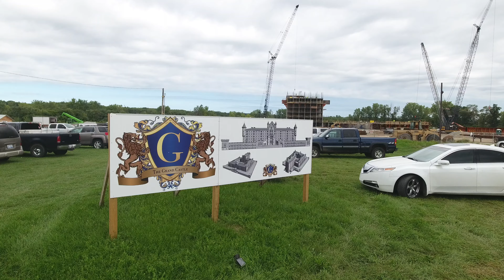Grand Castle 8/31/2016